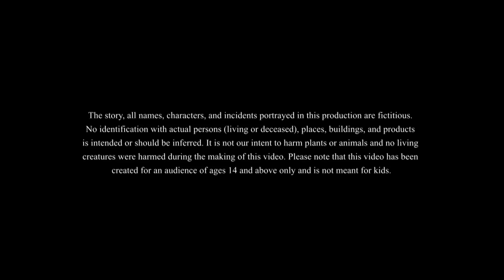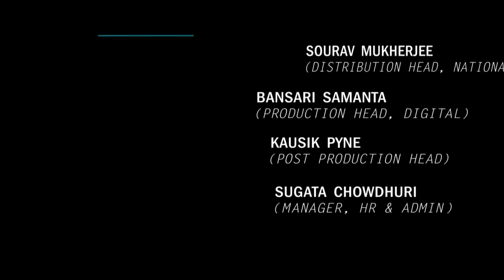তনিমার ইস্তিরী || BANGLA GOLPO || THAKURMAR JHULI || SSOFTOONS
তনিমার ইস্তিরী
This is our new bangle golpo about how a lady starts her own restaurant to help get funds for her sick husband!